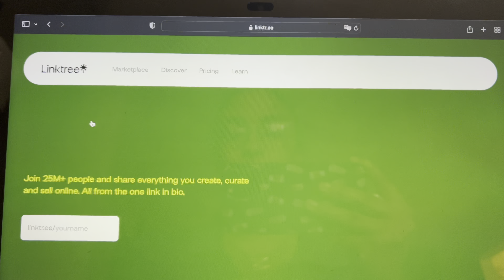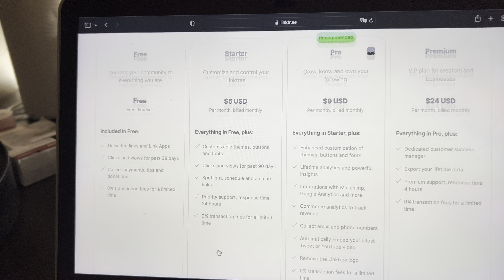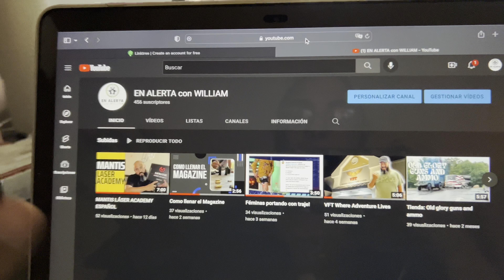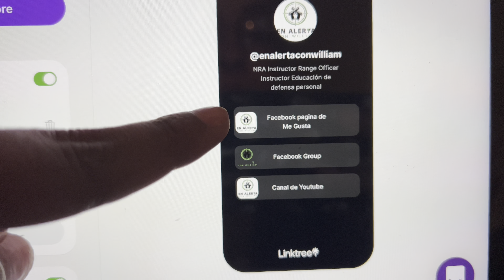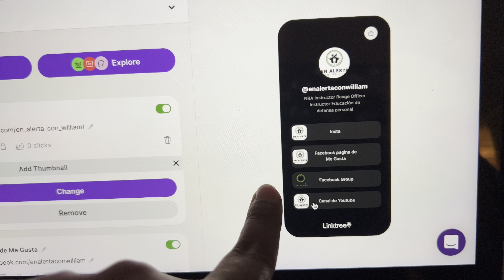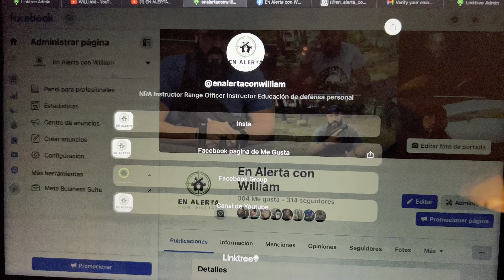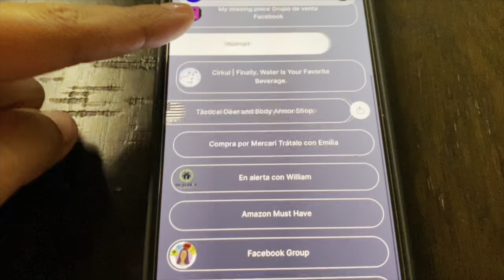Como hacer un linktree